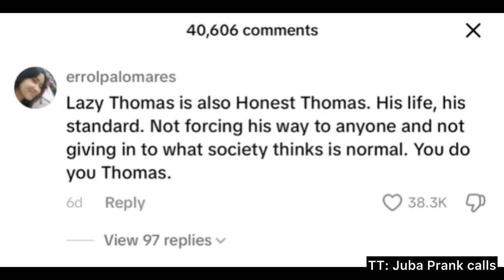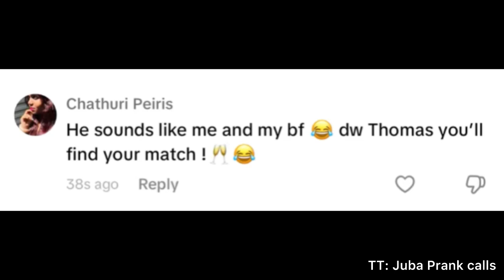This dating radio call prank will definitely make your day!